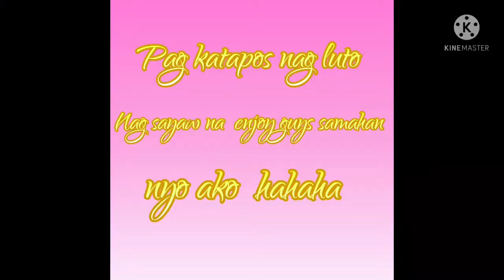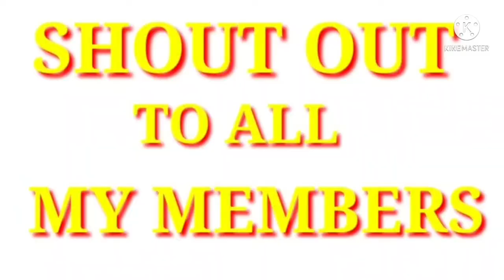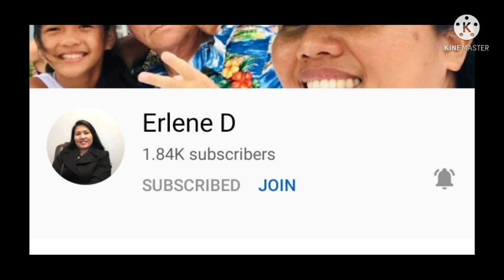Spring roll hotdog with potato and cheese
Springroll hotdog guys ang sarap guys next time buo hotdog na ang ilagay ko mas masarap at magandang tingnan salamat sa palagi panunuod guys